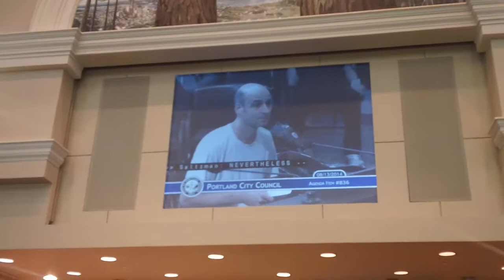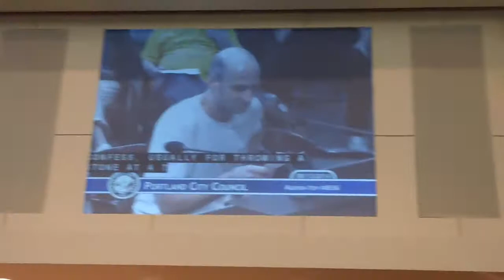City of Portland Confronted on it's Naughty Corrupt Side (Again)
Keith Davis again confronts the city of Portland on it's wide open criminal activities. Recorded on 8/13/14 in Portland, Oregon, USA.